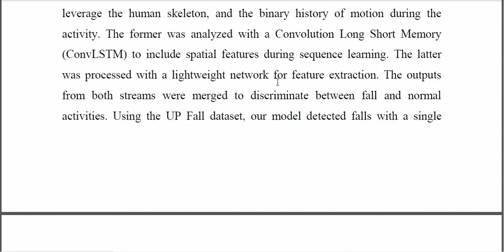A Deep Learning Dual Stream Framework for Fall Detection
IEEE PROJECTS 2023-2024 TITLE LIST
From Our Title List the Cost will be,
Python=4500/-
Mininet=5000/-
Dot Net Project =2500/-
Java Project=2500/-

Support Including Packages
* Complete Source Code
* Complete Documentation
* Complete Presentation Slides
* Flow Diagram
* Database File
* Screenshots
* Execution Procedure
* Video Tutorials
* Supporting Softwares

Support Specialization
* 24/7 Support
* Ticketing System
* Voice Conference
* Video On Demand
* Remote Connectivity
* Document Customization